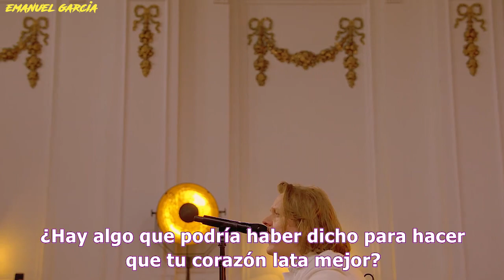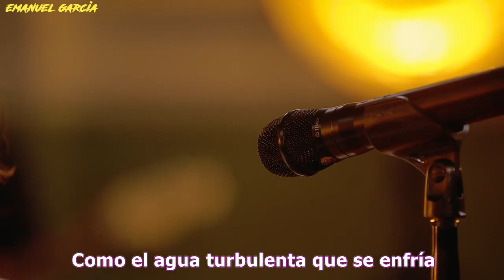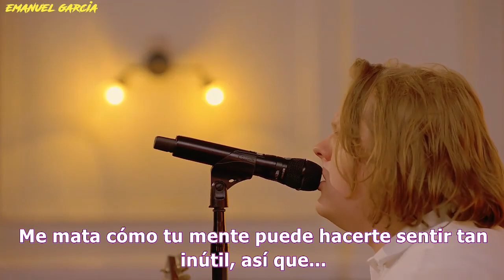Lewis Capaldi - Before you go (subtitulado español) 60 FPS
Follow - Sígueme